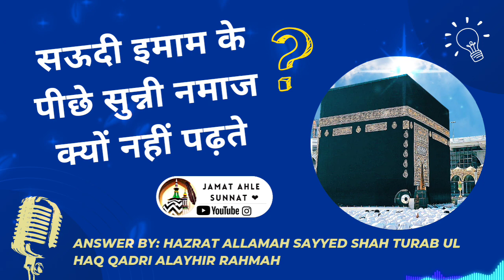Saudi Imam Ke Peeche Sunni Namaz kyun Nahi Padhte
• Topic • Saudi Imam ke Peeche Sunni Namaz kyun Nahi Padhte

Answer By: Hazrat Allamah Sayyed Shah Turab Ul Haq Qadri Alayhir Rahmah